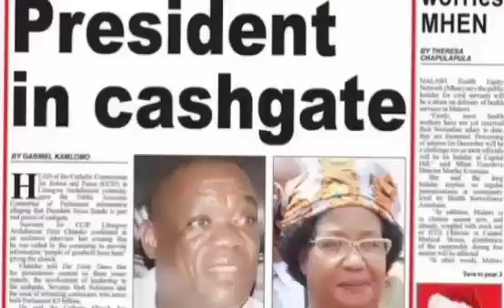Gotani Hara ali pa chikondi ndi Nankhumwa chifukwa chani?